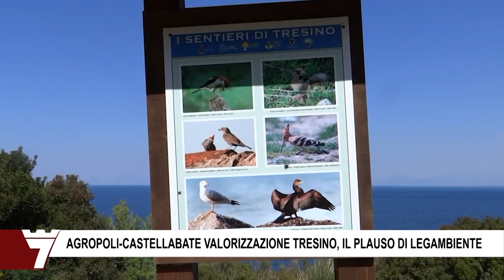AGROPOLI CASTELLABATE VALORIZZAZIONE TRESINO, IL PLAUSO DI LEGAMBIENTE